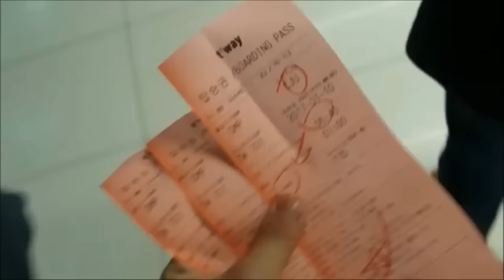브르) 제주도 사슴벌레 대박채집기 / 안보면 후회 비쥬얼 오짐!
지인 2명과 동행하여 제주도로 목표인 꼬마넓적사슴벌레 (애거스) 채집하러 1박2일 떠났습니다. 결과는 다행히도 좋았습니다.

2편도 있으니 기대해주세요 ♡

가입하거나 주문시 브르와 소통할수 있습니다.
주문은 온라인으로 GOGO
편지 써드릴게용^^